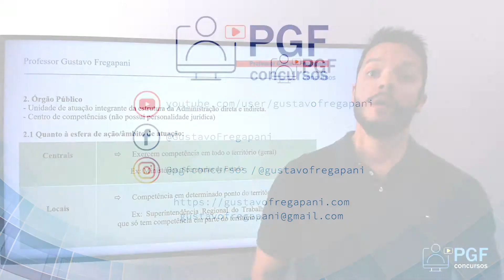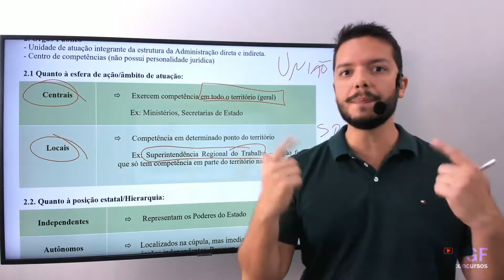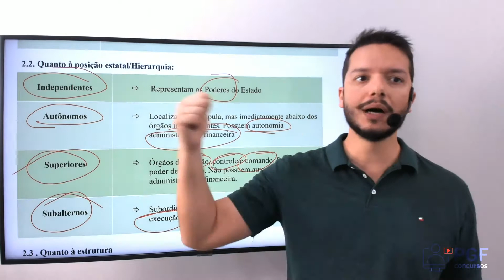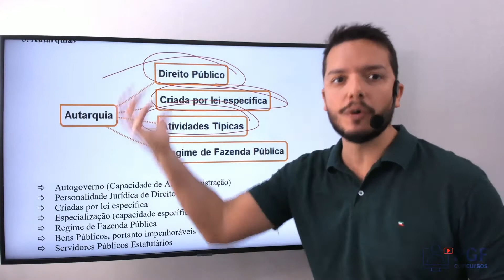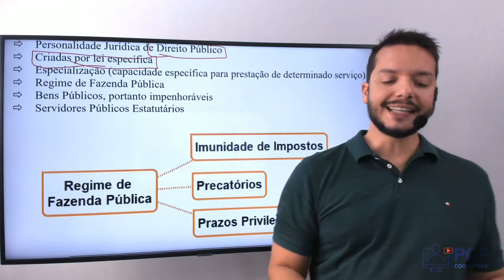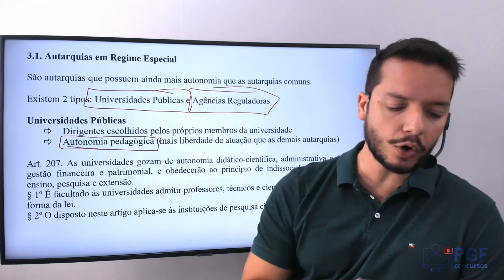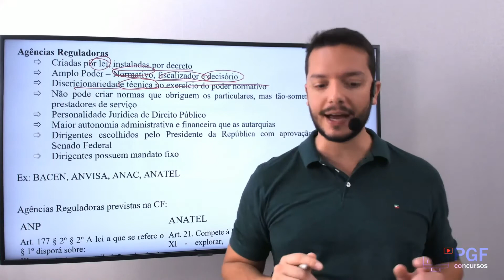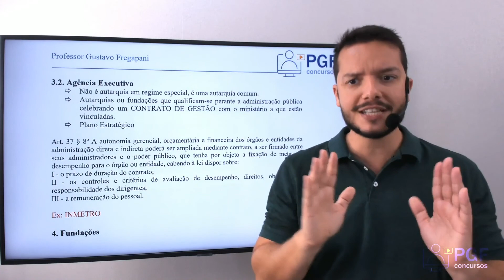Direito Administrativo - Organização Administrativa - Aula 02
Prepare-se para provas de concursos públicos com nosso curso de Direito Administrativo!